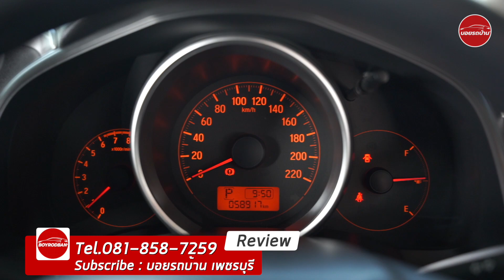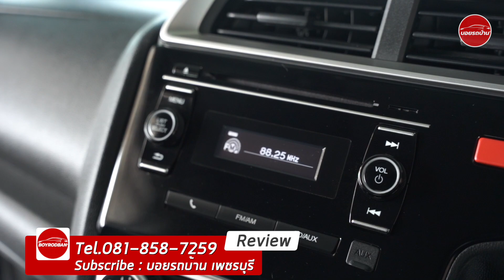|| Honda Jazz 1.5 S 2016 || 5 ประตูทรงสปอร์ต ของแรร์ที่ต้องเก็บ (ติดต่อ 061-6029777 )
Honda Jazz 1.5 S ปี 2016

**ผ่อนเริ่มต้น 6,xxx บาท/เดือน
**ดอกเบี้ย 0% นาน 12 เดือน